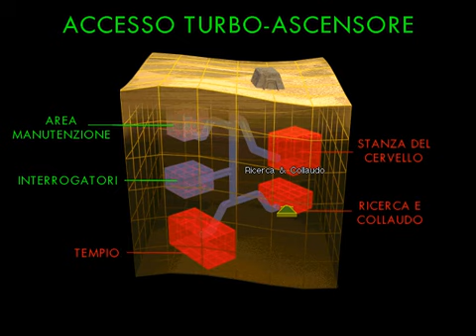The Feeble Files (ITA) - (33/37)